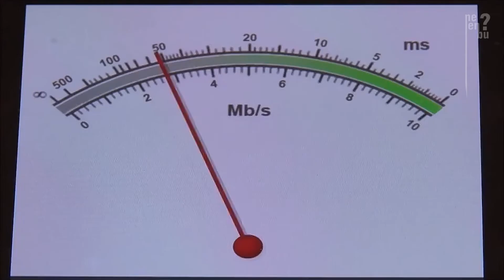Wifi Sinyal Güçlendirici Nasıl Yapılır? Evde Pratik Çözüm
Wifi gücü arttırmak için pratik yöntemi öğrenince çok şaşıracaksınız.